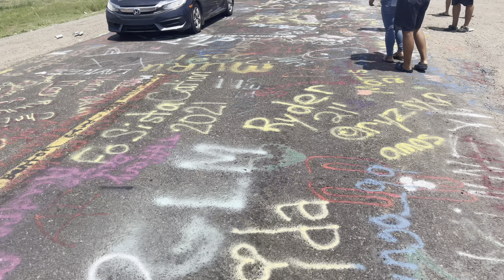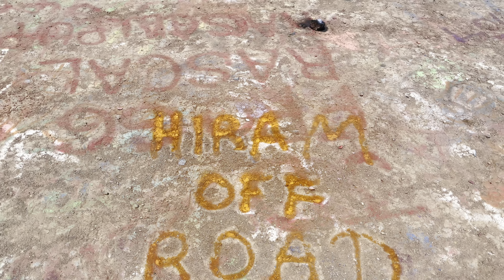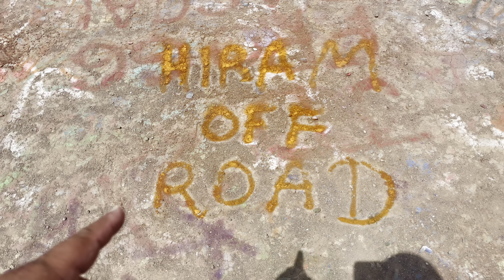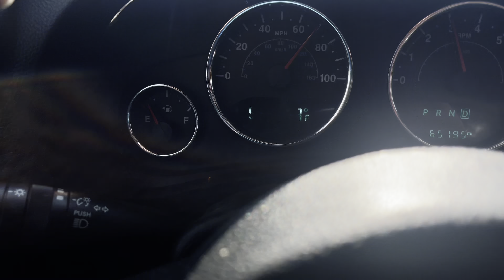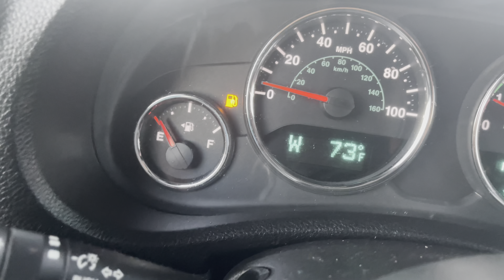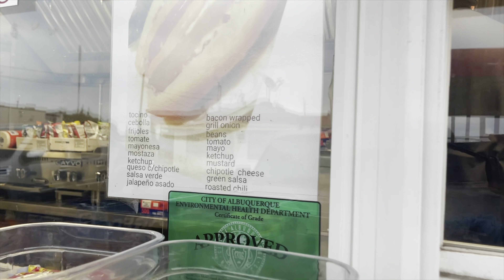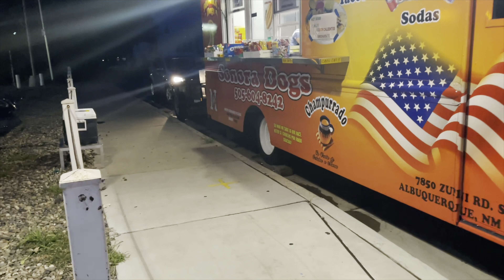En camino a Rubicon Trail 1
Viajando hacia Rubicon Trail en California con @offroadtoysatlanta  y @WaldysOffRoad